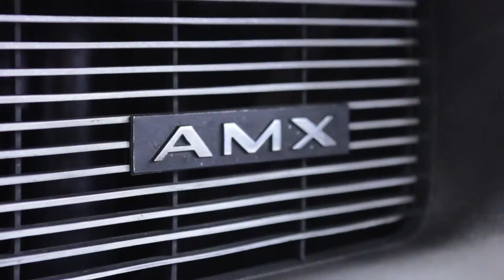Cadillac DeVille convertible for sale